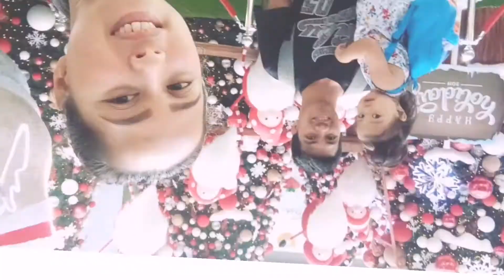HAPPY 26TH BIRTHDAY / JOMARIE RAPSING / BROTHER / KYRIE & YANA VLOGS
Kyrie & Yana Vlogs!!